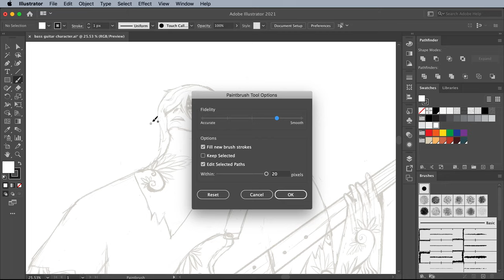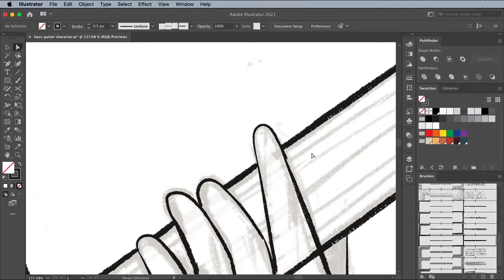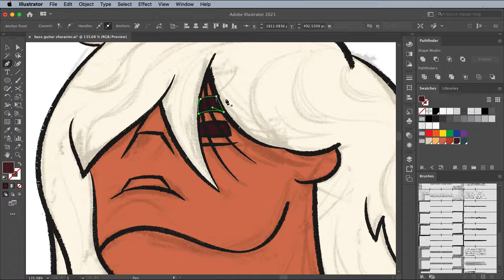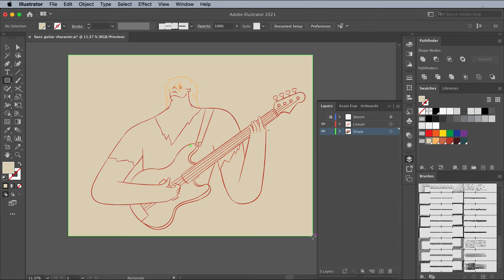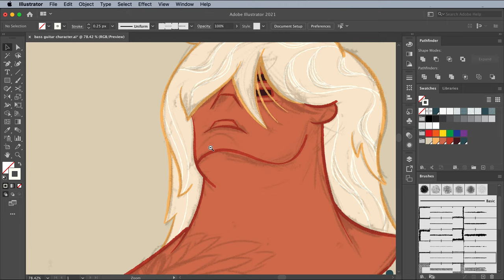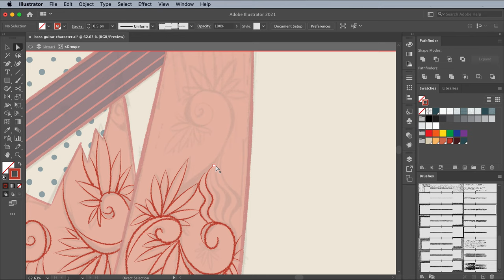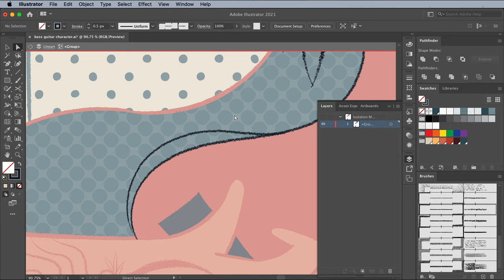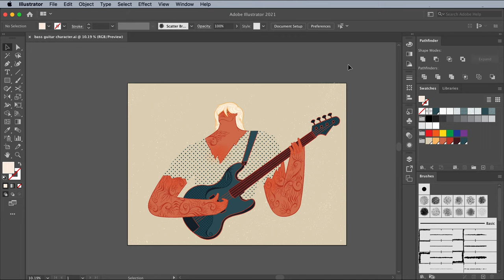How I Create a Character Illustration with Line-art Style | ILLUSTRATION TUTORIAL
My new experiment with vector line-art style in illustration. In this process, I use my own line brushes in Adobe Illustrator to create a unique and interesting artwork.

My Process:
00:00 Intro
00:11 Setup
00:50 Line-art
06:06 Color
13:15 Detail
26:10 Texture

🎨 Skillshare Class (new member will get 1 month of Premium Membership)